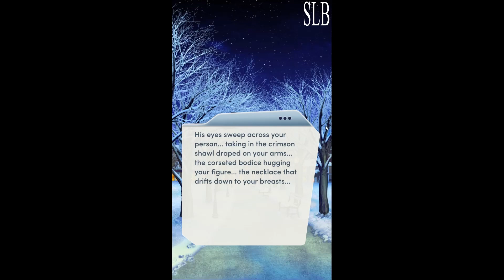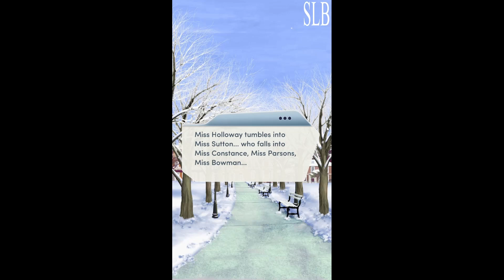Choices: Desire & Decorum First Winter Chapter 4 Luke Ending {Diamonds Used}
Chapter 4: Sleigh Ride
Usher in the new year with memories both old and new... What secrets does the first day of 1817 hold?

Desire & Decorum: First Winter is a holiday special book of the Desire & Decorum series.